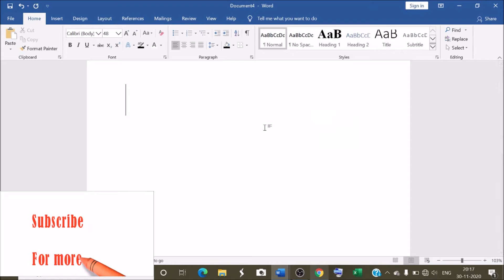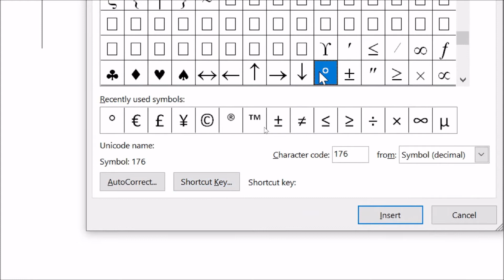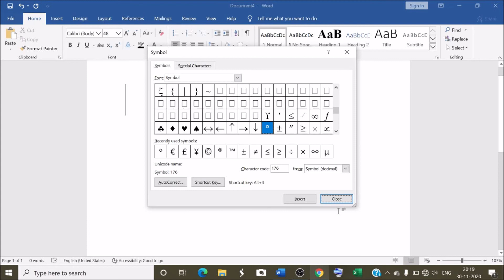How to make degree celsius symbol in word | how to type degree celsius in laptop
How to make degree celsius symbol in word. Symbol for degrees celsius.
Degree celsius in word.
How to Insert the Degree Symbol in Microsoft Word ?
How to make a Celsius symbol in Word ?

I will upload some more basics of MS word type degree celsius in my upcoming videos. If you need any help with the related topic so kindly write it on comment section.

Keep watching.
Keep learning.